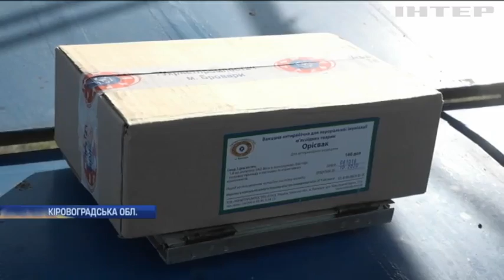На Кіровоградщині прищеплюють від сказу диких тварин